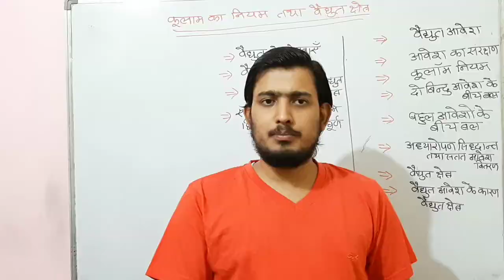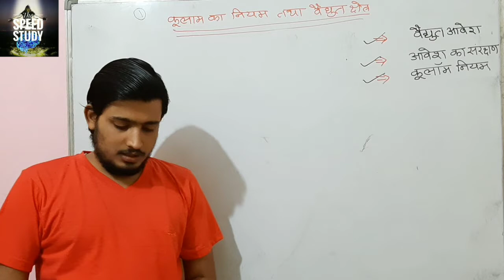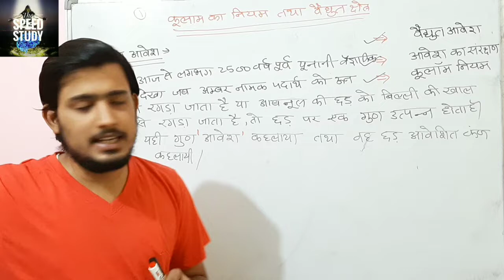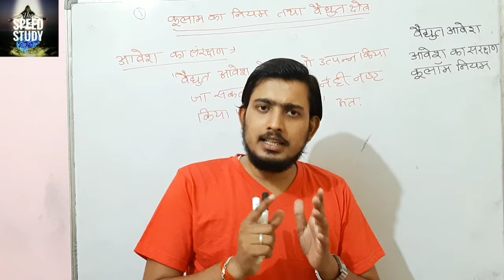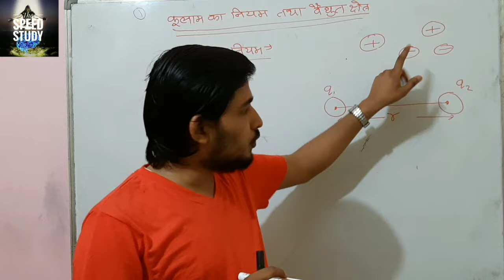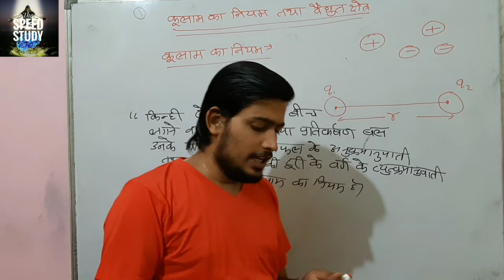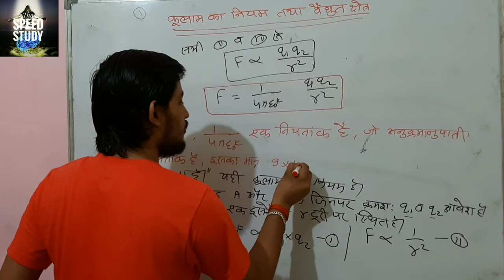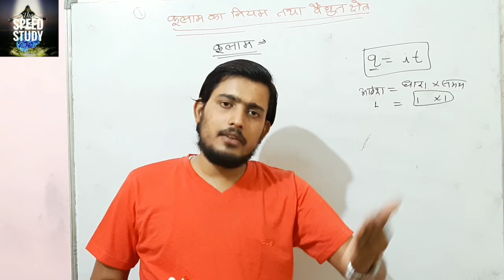🔴 PHYSICS || कूलाम का नियम तथा वैधुत क्षेत्र || imp topic for board exam 2021 class 12 ANURAG SIR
🔴 PHYSICS || कूलाम का नियम तथा वैधुत क्षेत्र || imp topic for board exam class 12 ANURAG SIR

Board exam ke liye imp topic apko btaye
Jayenge  2021